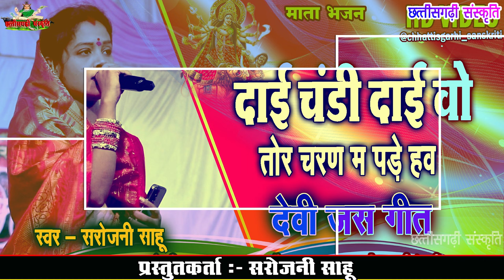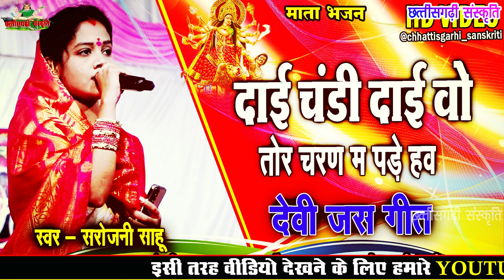sarojini sahu jas geet mp3//navratri jas geet//new cg song jas geet/dai chandi dai to charan ma pade